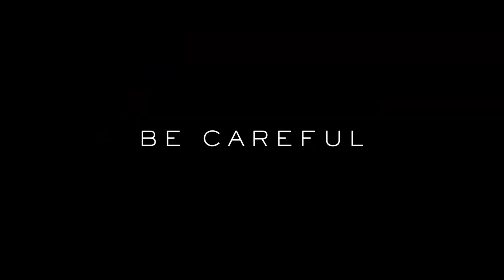Wendell & Wild - Official Teaser Trailer (2022) Jordan Peele, Keegan-Michael Key, Lyric Ross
Watch the new Wendell & Wild trailer. From the delightfully wicked minds of Jordan Peele (Get Out, Nope, Us) and Henry Selick (director of Coraline and The Nightmare Before Christmas) comes the story of Kat (Lyric Ross), a troubled teen haunted by her past. Kat must confront her demons, Wendell & Wild (Keegan-Michael Key and Jordan Peele) to start a new life in her old hometown.
Wendell & Wild will release in select theaters on October 21 and will be available to stream on Netflix from October 28, 2022. The upcoming movie also stars Angela Bassett, Ving Rhames, and James Hong.